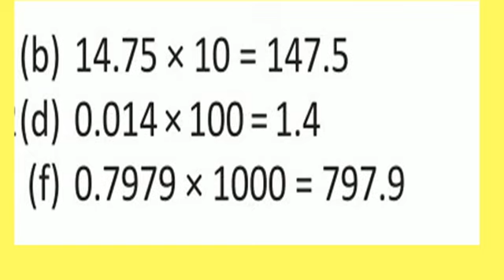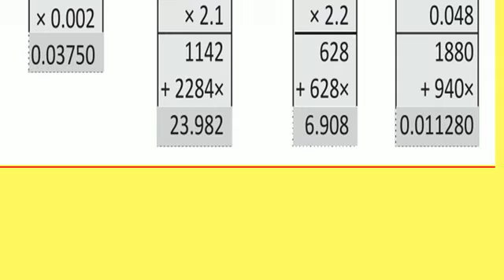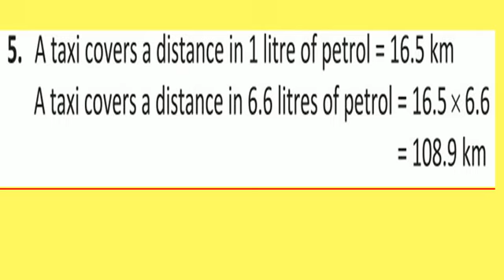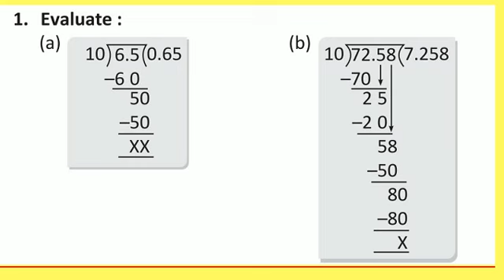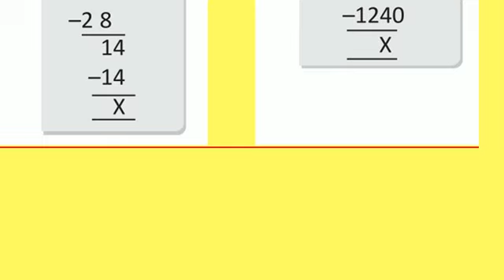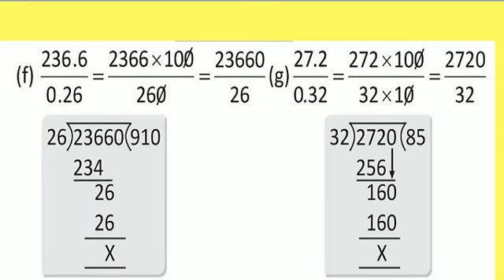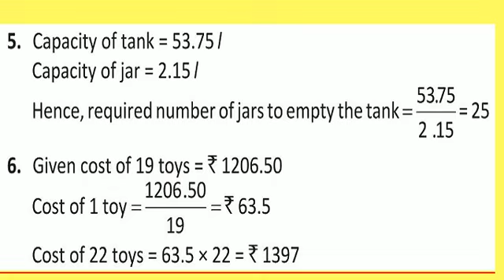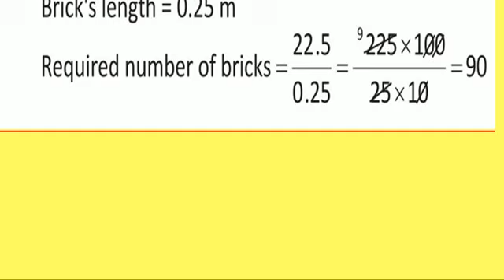7th Math Chap 02 Ex E and F Solved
We are going to study Fractions and decimals.